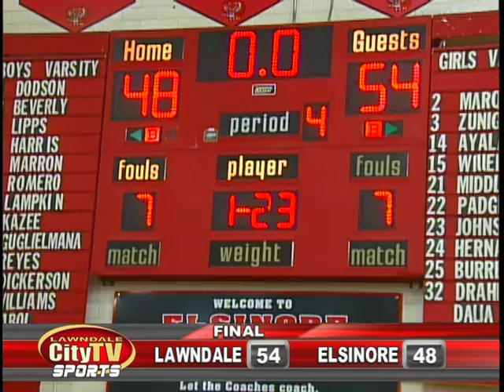Basketball CIF SS Basketball Championship - Lawndale vs Elsinore - March 3, 2015